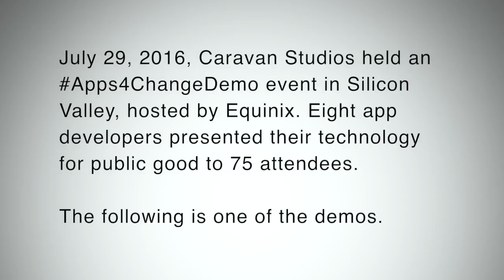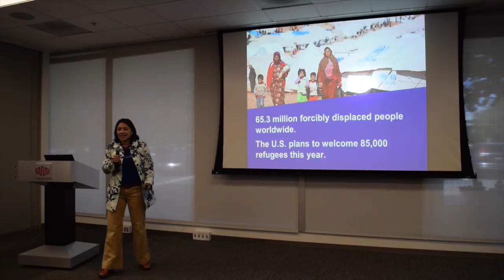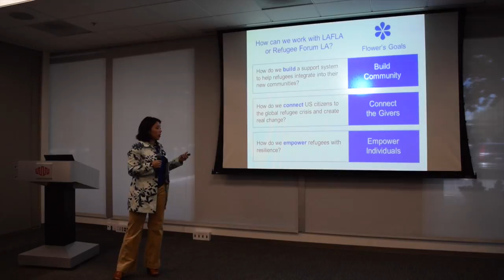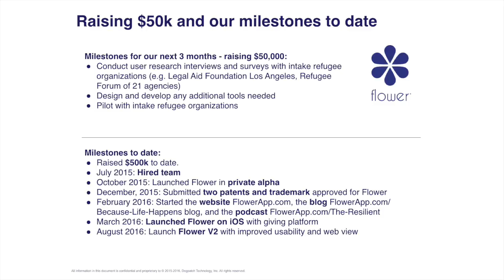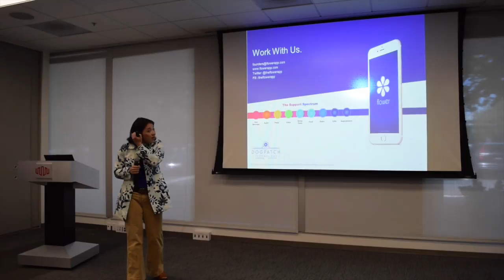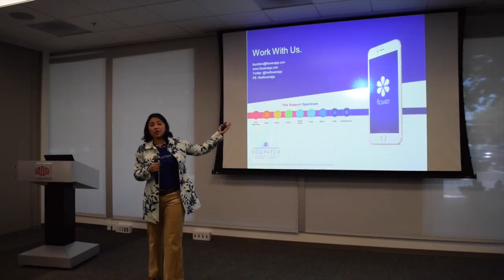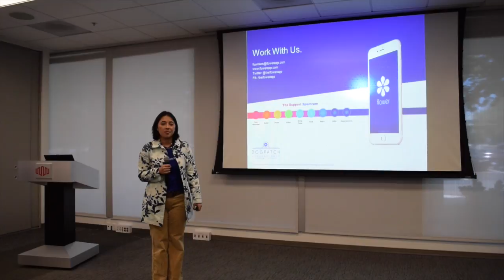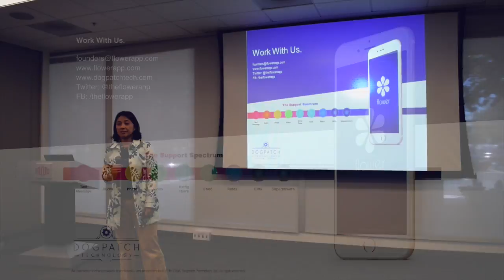Apps4ChangeDemo SV Flower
Flower App
Demo by Jean Miller Truelson
Changing how we take care of, connect, encourage, and support each other.